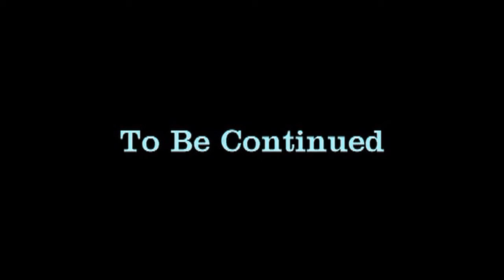Seaworld (Part 2)